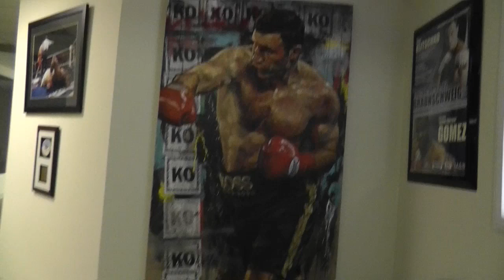Ali vs Klitschko